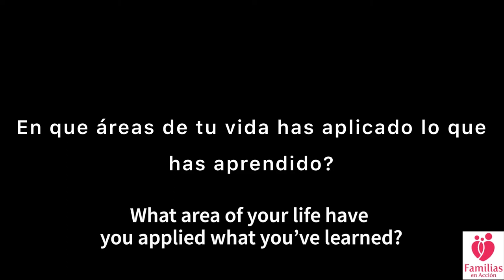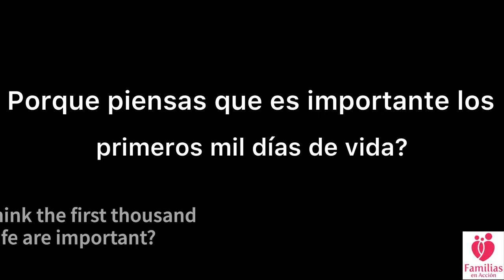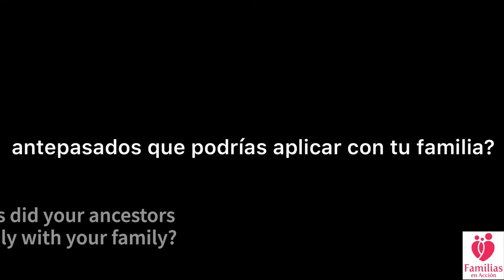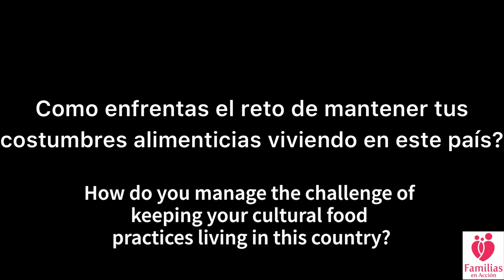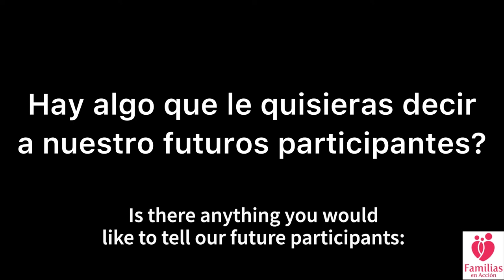AMY Class Participant Interview with Luz Gaytan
Listen to our Abuela, Mama, y Yo class participant, Luz Gaytan, speak about her experience taking our program's classes offered by Familias en Acción!